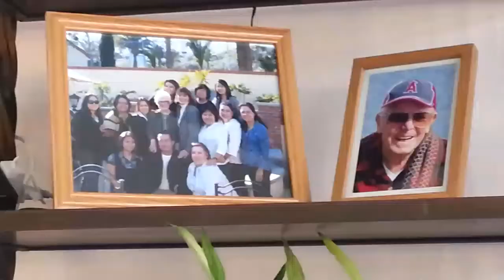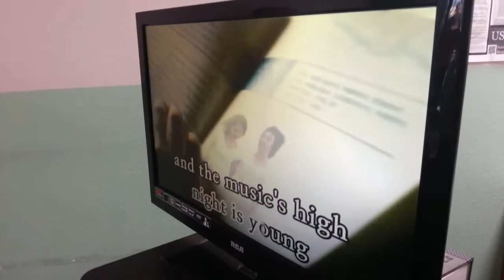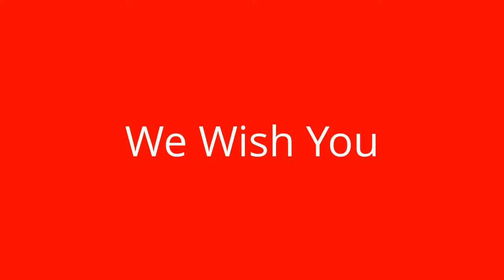AVALON ANGELS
CHRISTMAS PARTY AND GIFT GIVING